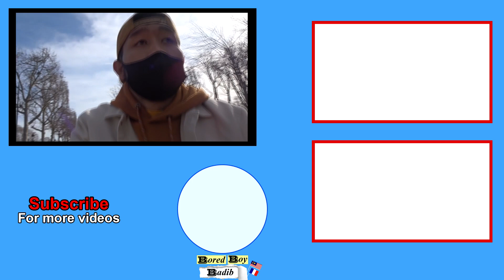PANDEMIC PARIS | What is Paris like now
I thought it wouldn't be a bad idea to show you guys around the city of Paris at the moment. Right now in France we still need to respect the 6pm-6am curfew and they are about to announce a 3 weeks confinement in these coming weeks maybe starting from 6th March. Cinéma, parcs, restaurants, sports club are still closed. Average cas is still 20k per day.

Ps: This video wasn't the most comfortable to do because its weird talking to the camera in front of everybody 😅. But anyway, it's always good to step out of the comfort zone sometimes.